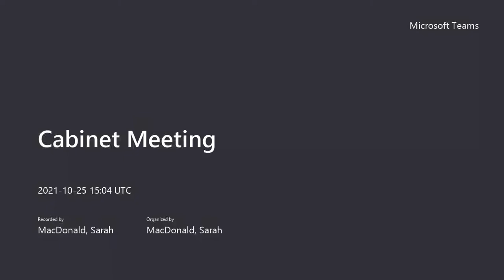Cabinet Meeting - 25 October 2021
Agenda includes:
1. Previous Minutes
2. Declarations of Interest
3. Public Question Time
4. Chairman's Announcements
5. Isle of Wight Council Corporate Plan
6. Implications of the Health and Social Care Bill (2020-21)
7. Better Care Fund Update
8. Living Well and Early Help Service
9. Ryde Transport Interchange Consultation Feedback
10. Bus Service Improvement Plan
11. Floating Bridge 6 Next Steps
12. Housing Civil Penalties
13. Options for the Future of Chillerton and Rookley Primary School
14. Rough Sleeping Accommodation Grants
15. Cabinet Member Announcements
16. Consideration of the Forward Plan
17. Members' Question Time